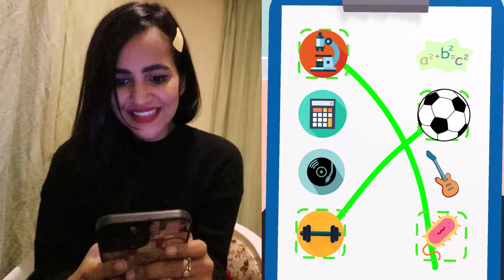I Tried being a POPULAR GIRLin School and Failed Again?